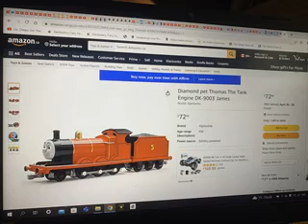HERES WHAT IM GONNA ORDER ON AMAZON